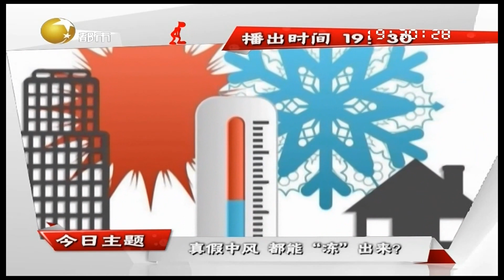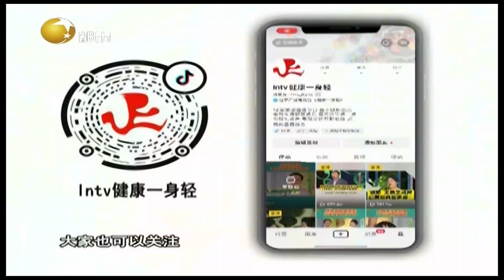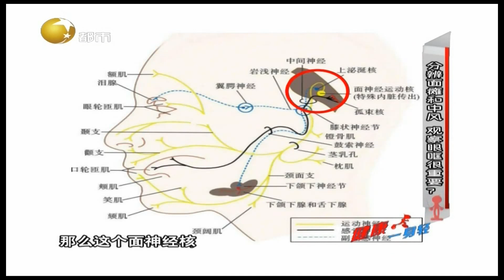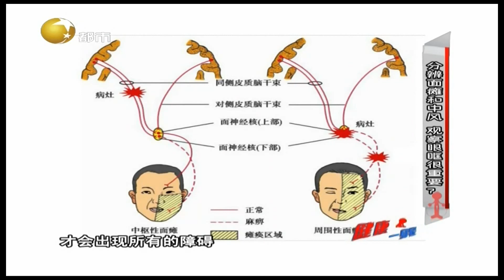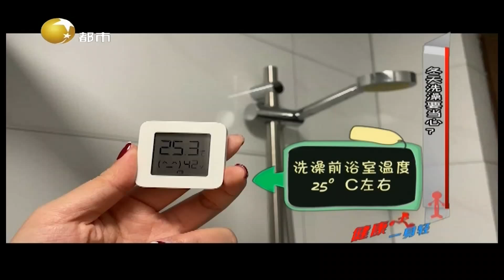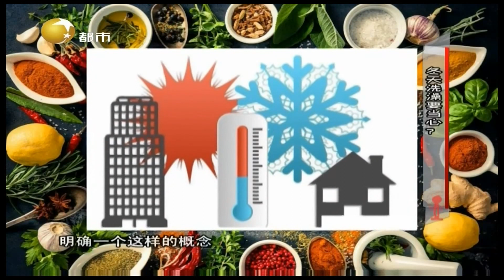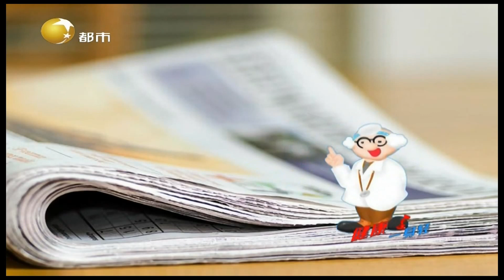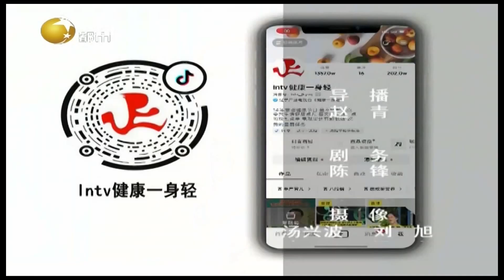健康一身轻 20220120：真假中风都能“冻”出来？面瘫和中风别再傻傻分不清